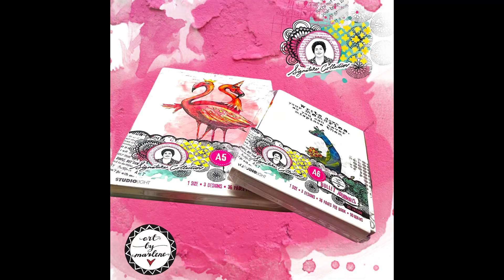Art by Marlene notebook with tags 🩷ABM-SI-NOTE 01 (A6)/Mixmedia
Hello lovelies
Today I show you a double page in the A6 notebook.
I worked with tags in it ( I like the details when you open the booklet😂)
Its called:
CRAFT IS DREAMING&CREATING IN 🆓dom
On the background I used nuvo powders with water
Then worked with stencils on the background and lovely paperelements.

Mare by Vunke🌸

Used products :
✂️ABM-SI-NOTE01(A6bulletjournal)
✂️ABM-ES-TAGBL09(tags)
✂️ABM-SI-MASK183(stencil)
✂️ABM-SI-DCPP133(paperlements book)
✂️ABM-SI-STAMP595(postage stamps)